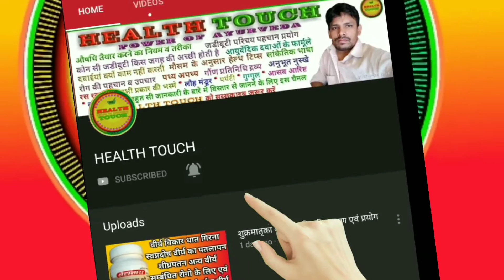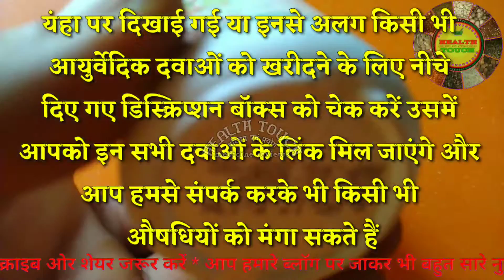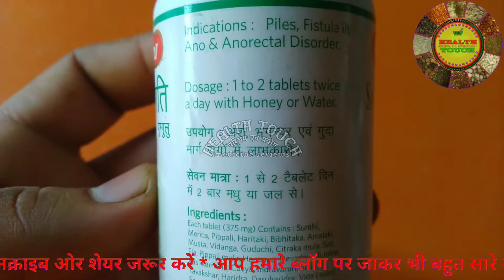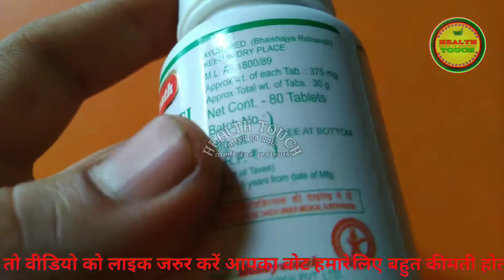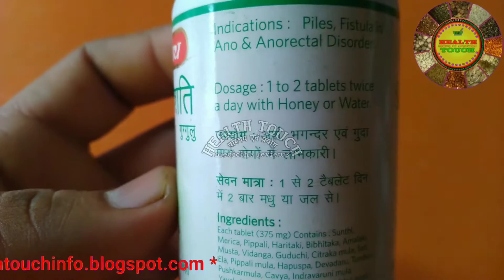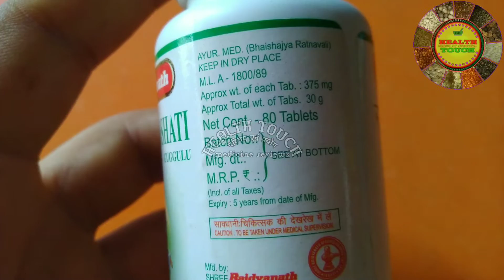Saptavinshati Guggulu, सप्तविशंती गुगल अर्श भगन्दर बावासीर जैसे अनेक रोगों के लिए महत्वपूर्ण औषधि